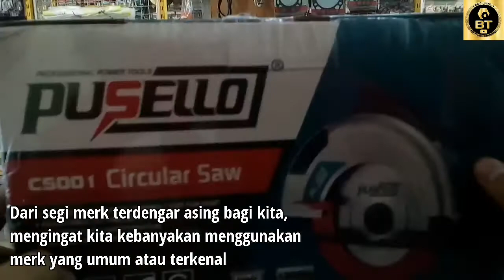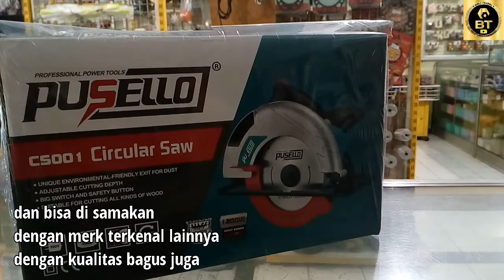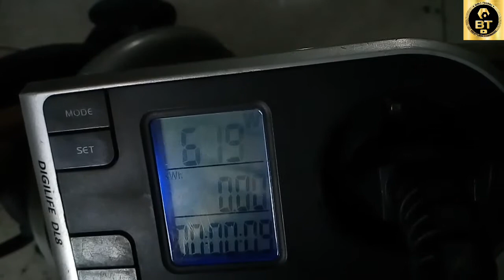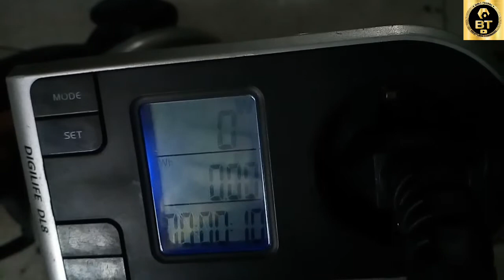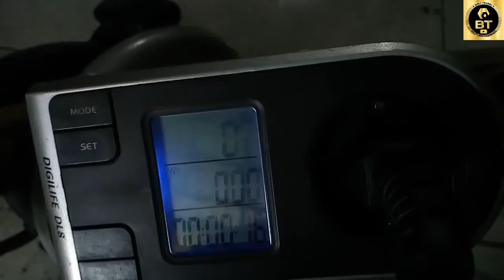Wah Ada Produk Baru Nihh... - Review dan Tes Mesin Circular Saw CS-001 Pusello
Hai Guys, kembali lagi di channel Bali Teknik

Pada kesempatan ini saya akan review singkat sebuah mesin power tools baru dengan merk yang bagi saya sendiri tidak pernah dengar.
Hmm. , Penasaran ini, ya sudah mari kita sama-sama coba lihat barangnya seperti apa yaitu Mesin Circular Saw CS-001 merk Pusello

Ooo..., ya jangan lupa simak video yang lain ya, linknya ada di bawah sini